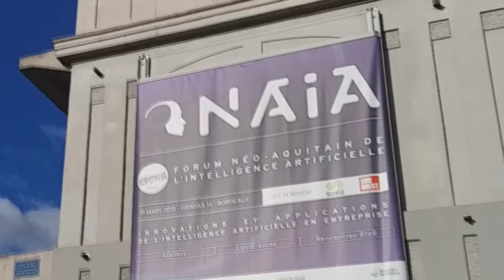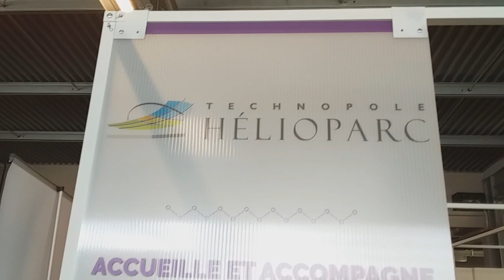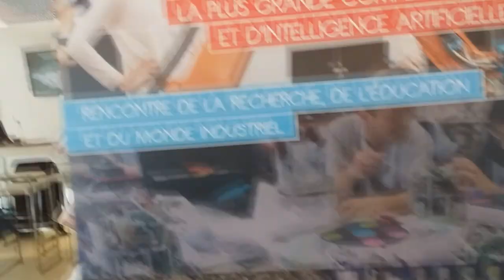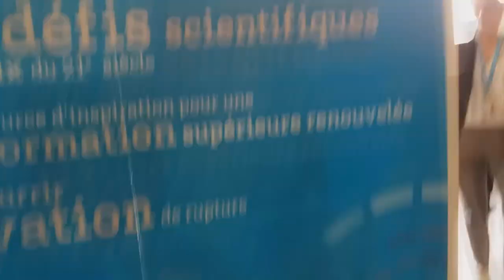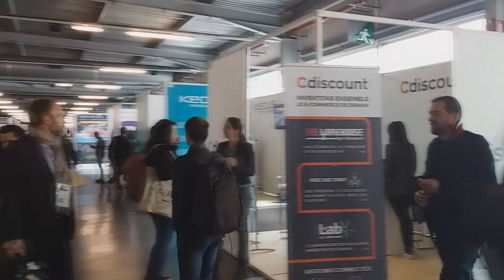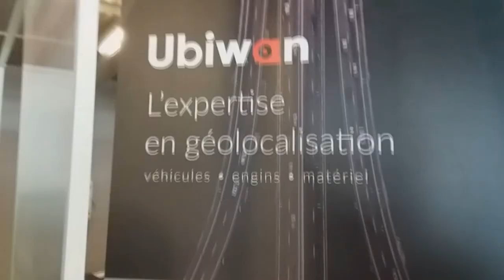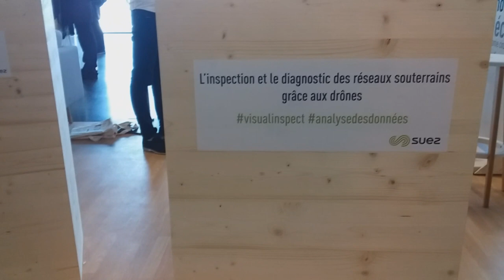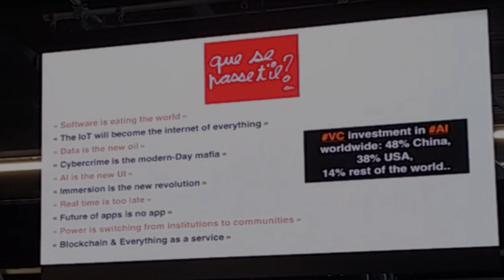¡Me fui a FRANCIA! Foro de Inteligencia Artificial "NAIA_2019-2020"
En este video comparto con un ustedes un resumen de mi viaje a Bordeaux Francia, al Foro sobre IA mas importante de la Regiòn. En este evento se presentaron los avances mas importantes que en el campo de la inteligencia Artificial y el Big data hay en esta zona del mundo.